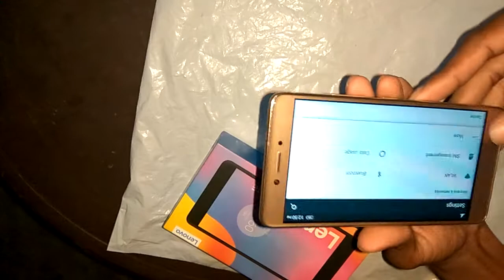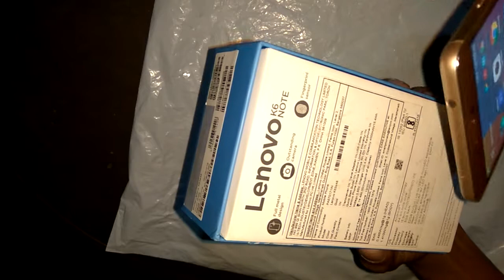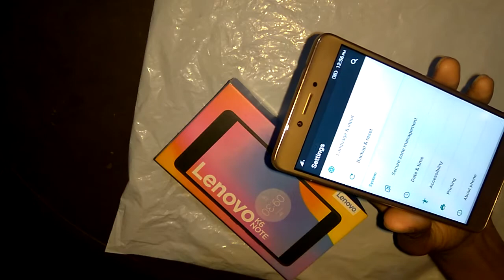Lenovo K6 note full review A to Z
Lenovo k6 note review in malayalam by aromal m s vellalloor.

This channel is created by tech travelar, Aromal.m.s.vellalloor

M S Vellalloor